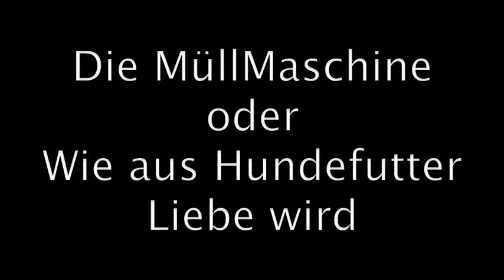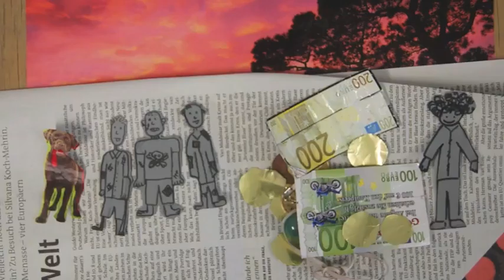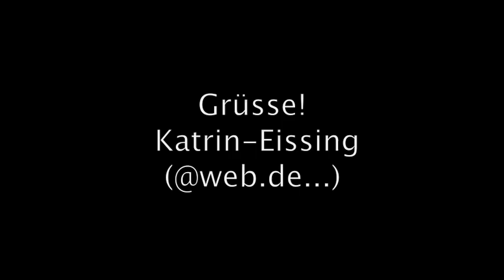Recycling! Ein Film total recycelt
Projekt mit den 7. Klassen des Carl von Ossietzky Gymnasiums Pankow.
Kompletter Müllfilm
worauf wir sehr stolz sind!